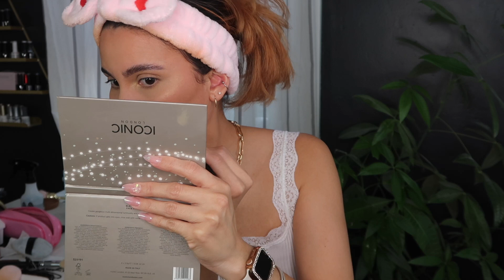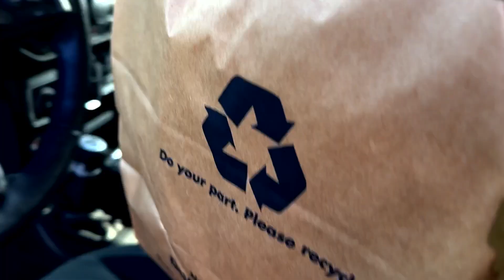GRWM: My Go To Makeup Look + Mini Vlog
Camara: Canon70D
Camara Vlog: Canon G7X

XoXo

Category
People & Blogs